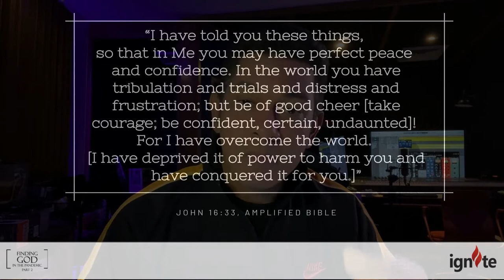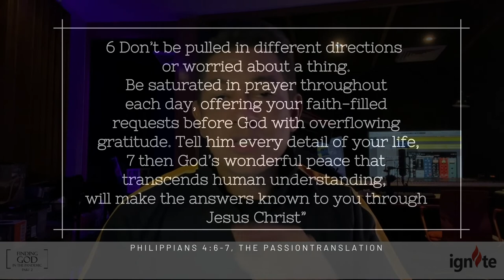Finding God in the Pandemic: IGNITE Testimony of Mr. Gary Valenciano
Is God faithful? Is he totally trustworthy when life is hard and seems so unfair? Mr. Gary V shares his journey and pours out his heart in this timely testimony of God's steadfastness.

IGNITE is a global movement of marketplace leaders who give their L.I.F.E. (Leadership, Influence, Finance, Expertise) to help fulfill the Great Commission through Cru.

**Want to know more about how to make your L.I.F.E. spark a movement?